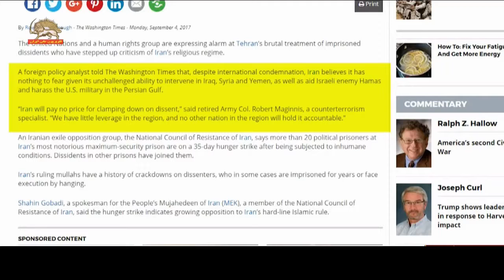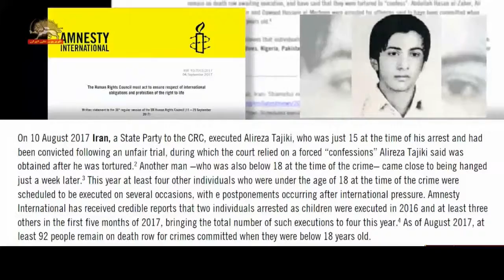آلمان: وضعیت زندانیان اعتصابی - فراخوان عفو بین الملل به شورای حقوق بشر